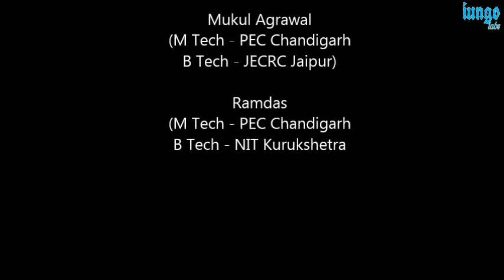Introduction of Basic elctronics Components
While learning the Embedded C Programming we need to have a little knowledge about some basic electronics components. So in this video the "iungo labs" presents an introduction to the main components.